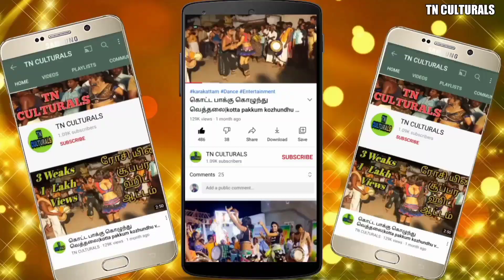தஞ்சை பசுபதி பரிஜானா கரகாட்டம் காமெடி Thanjai parijana Pasupathi Karakattam Dance Em kani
Thanjai parijana Pasupathi Karakattam Dance Em kani this video is just for comedy entertainment village people not for other
Karakattam
Thappattam
அனைவருக்கும் வணக்கம்..